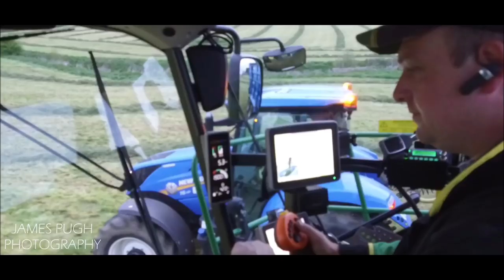Silaging 2019 - RG & PJ Edwards